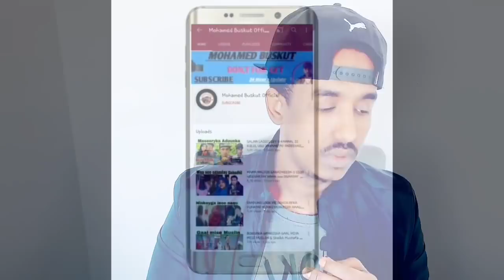HOOYO XAFSO CANUGEEDA MEEYDKISA WAA LA GUBAY GAALADI CARARTA KA QADATAY AYAA GUBAY MURUGO DAAWO